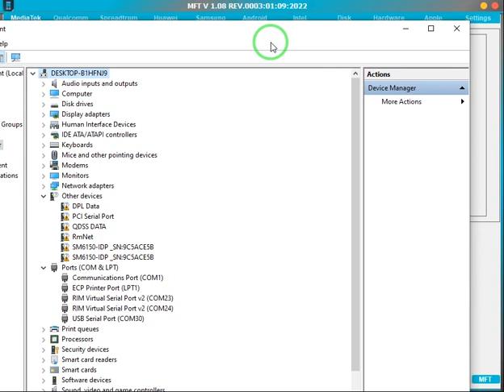Huawei Y7 Prime 2018 Pattern Unlock Frp Bypass MFT